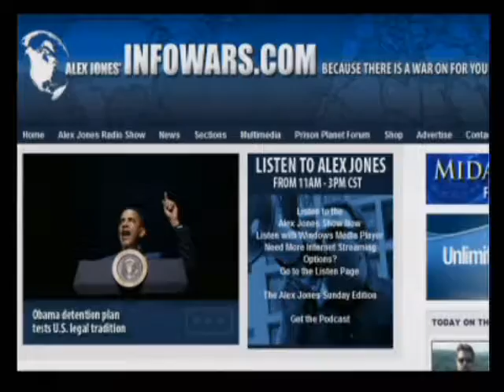The Alex Jones Show 5-27-2009 Pt. 10